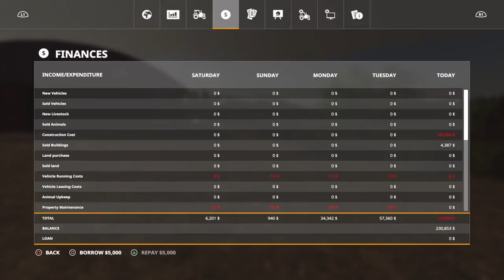Riverbird seasons fs19 #9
Building, contract work